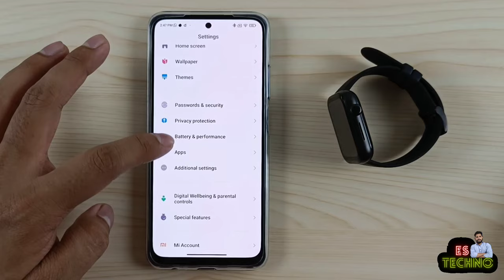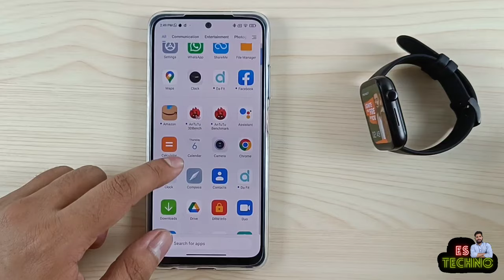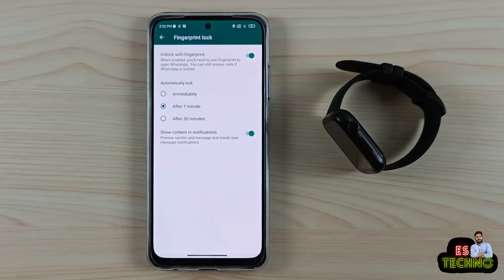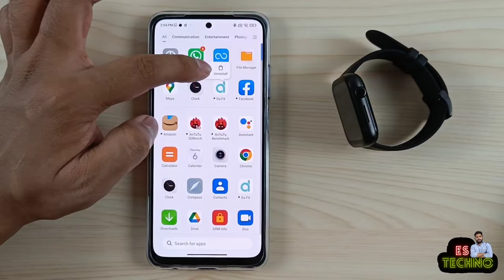(Solved) WhatsApp Messages Are Not Showing In Smartwatch